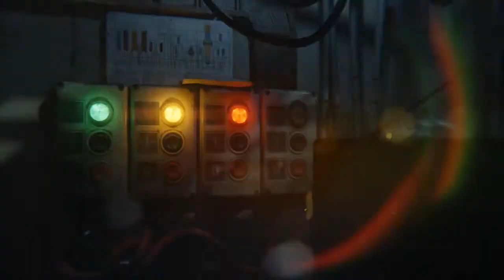Waterford Theatre Videos Those Magic Changes Grease 1993